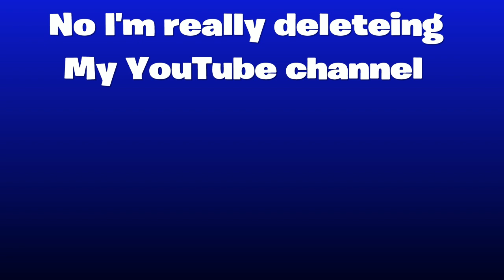My April fools Prank Haha prank you 😂😂😂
April fools haha prank you

Use my Support a Creator BULLKICKASS78

My Goals are to complete are

My Discord David Bull#7406